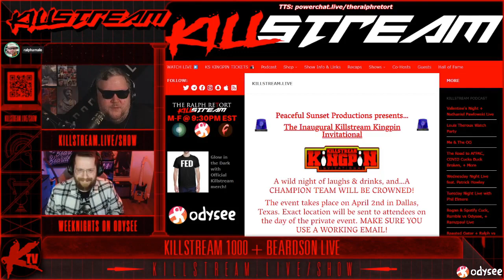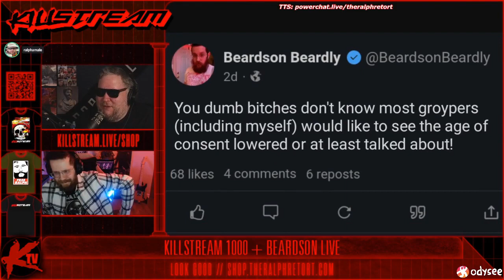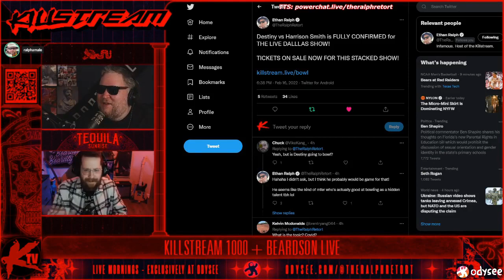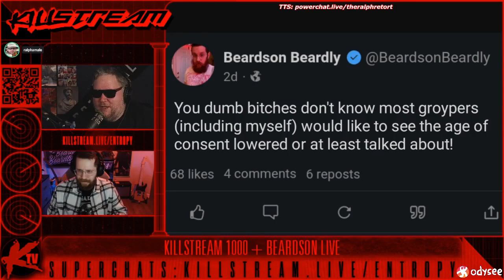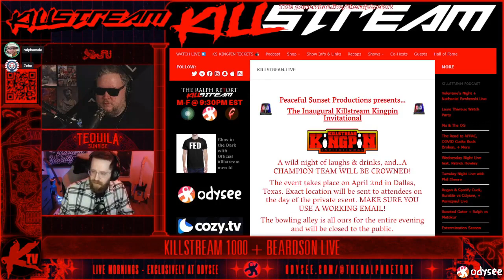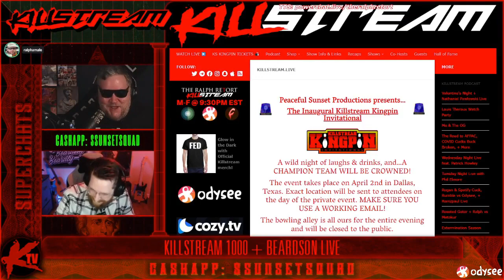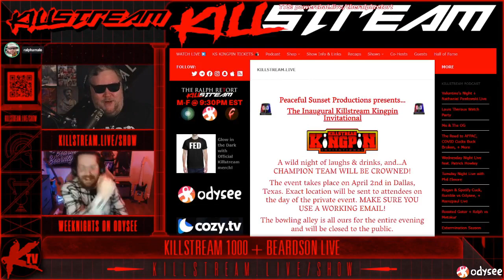Beardson vs. Kessler - Killstream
Last night on the 1000th episode of the Killstream, Jason Kessler (organizer of the Unite the Right rally) unexpectedly called in to settle an old beef he has with Beardson Beardley, as well as all of America First, that goes all the way back to the infamous 2017 protest. What was supposed to be bloodspots instead morphed into bloodlove.

Clip taken from:
Killstream 1000 feat. Beardson & Some Bloodsports